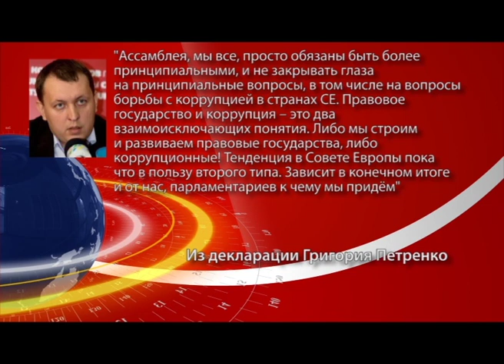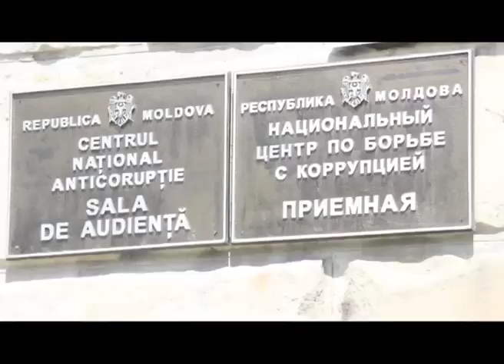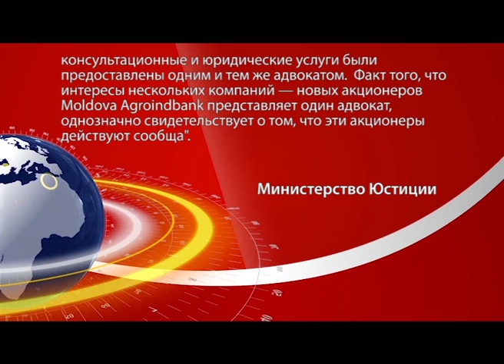Выпуск 26 06 RUS